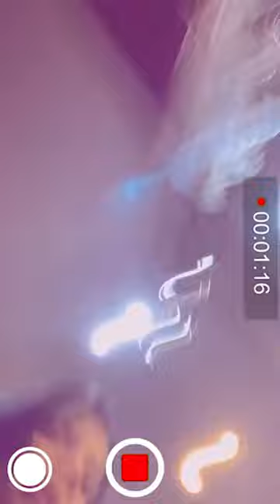MARIANA YOLO AVENTURAS